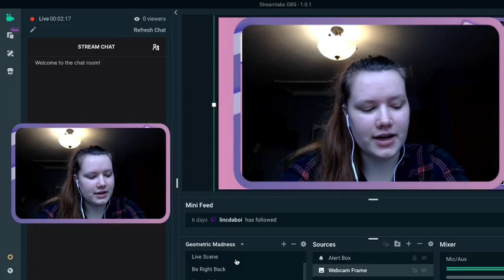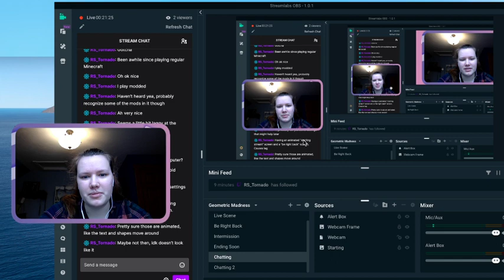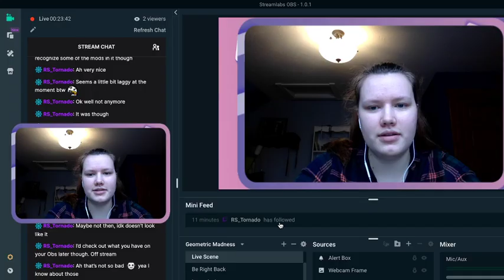The Enchantening ||Ducky SMP